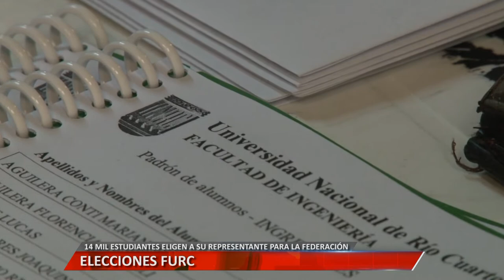ELECCIONES EN FURC DÍA 1